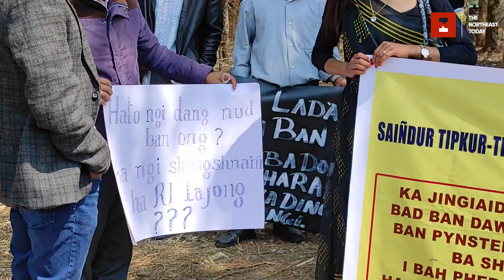Meghalaya | Golflinks assault case: STIEH holds rally to demand justice for victims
A public rally was held at Golflinks in Shillong on Monday to protest against the assault on three youths on March 21 leading to the death of one. The rally led by a social organisation in Meghalaya, STIEH, also witnessed the participation of members of Golf Link Dorbar Shnong. Demand for justice for the three youths and immediate arrest of the culprits were voiced out on this day.